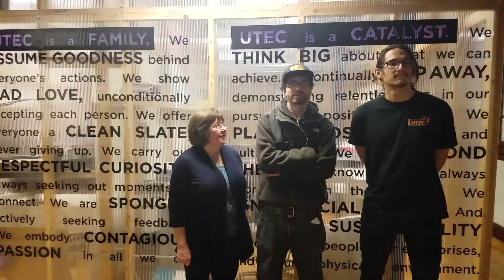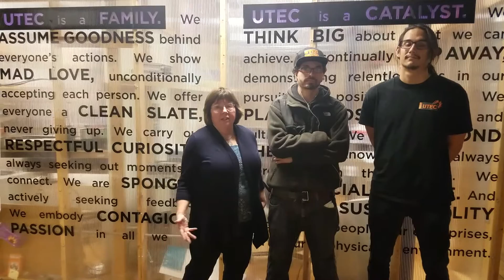Aaron, Sandy, and Victor Same Family, Different Everyday 2016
Aaron, Sandy, and Victor talk about what brought them to UTEC and their involvement within the UTEC family.

Young people chooseUTEC when they're ready to redefine their futures. Your gift today breaks barriers to youth success.